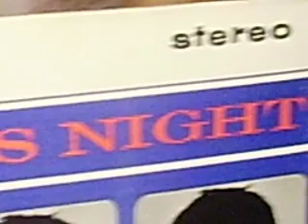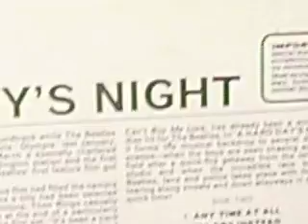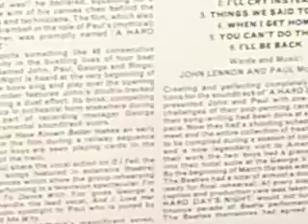The Beatles You Can´t Do That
Los Beatles no pueden faltar aqui. presentamos una joyita compuesta por john lennon, la cual explica que hay ciertas cosas que una chica no debe hacer... bueno, eso si eres un novio celoso y te molesta que hable con cualquier hombre ¿tu lo eres? ¿no verdad? jeje. penultimo track de su album "a hard day´s night" lanzado en 1964 por parlophone records.